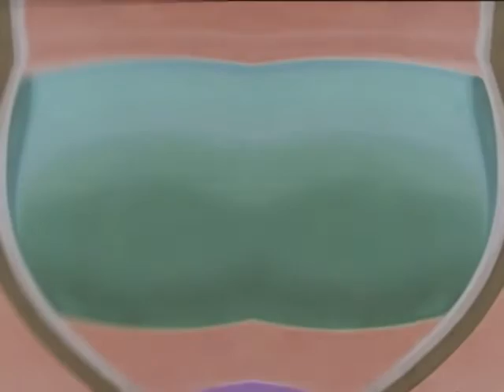JFK Airport Panic Chargeman Ken Style With My Effects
List:
Normal
Klasy Trimpo
Kate Major
Julian Effect
Lycanthrope Werewolf Major
Vaporwave
Preview 2cn Effect
Buried
X Pranks
Battle Effect
I Think X Is Quite Boosted.
Heian Major
Square Head